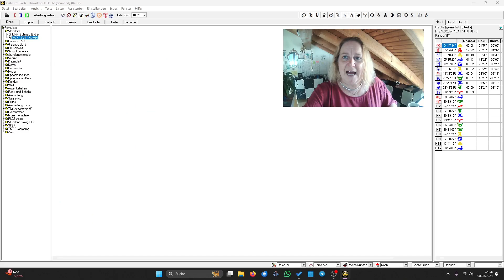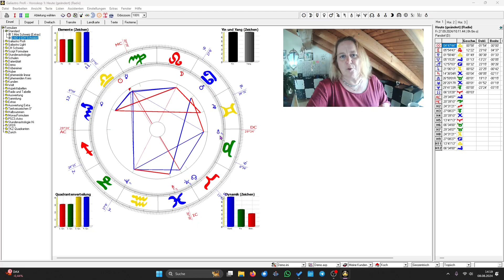Wochenhoroskop ab dem 23 September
Hier die Woche kurz zusammengefasst.
Viel genauer geht es mit eurem eigenen Horoskop.